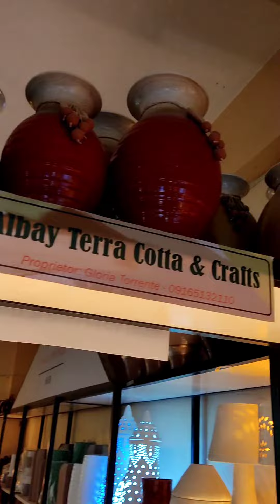Phil Ceramics Pottery product. unique cutting designs all available at Putsan Tiwi Albay